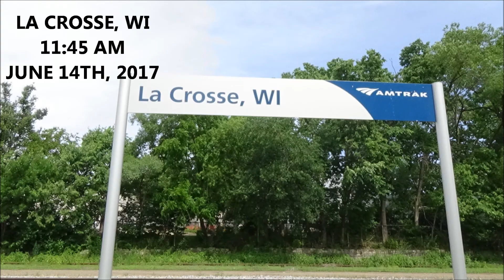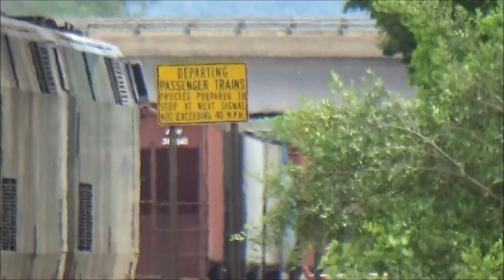Amtrak Empire Builder at The La Crosse, WI Amtrak Station 6-14-17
This is the Amtrak Empire Builder at the La Crosse, WI Amtrak Station.
It was about 1 hour and 8 minutes late.